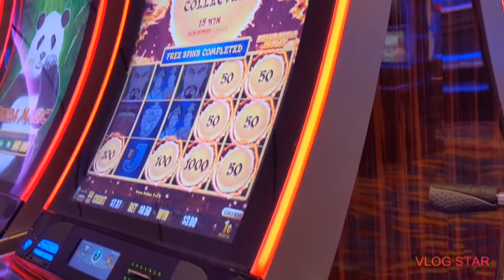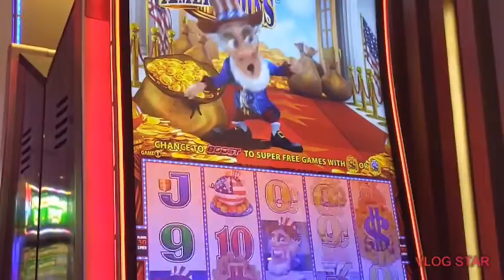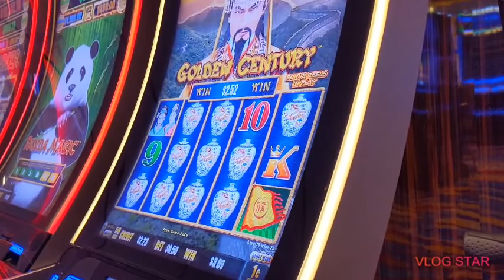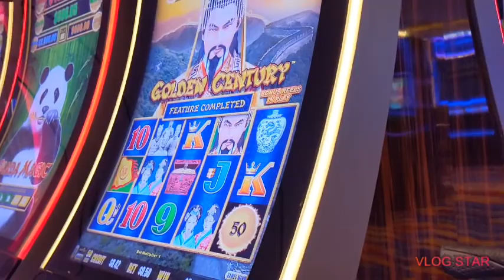golden century dragon link